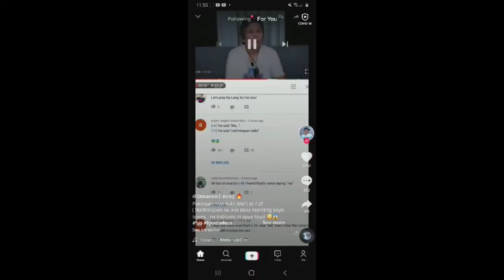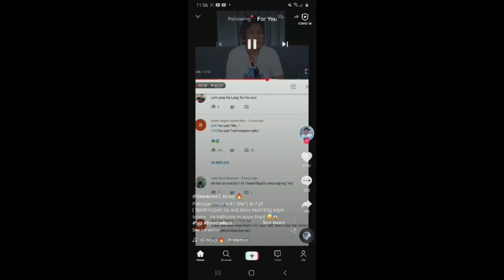LlOYD CAFE CADENA. NAGSALITA SA BAGONG UPLOAD NI MOTHER KWEEN.